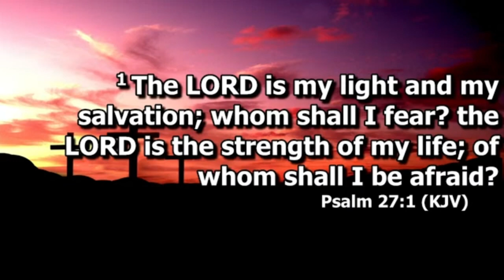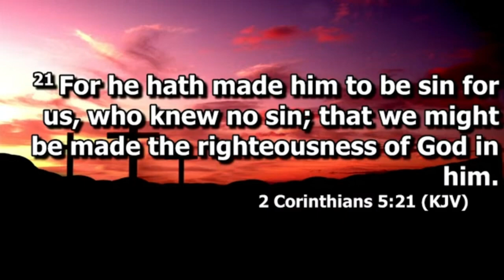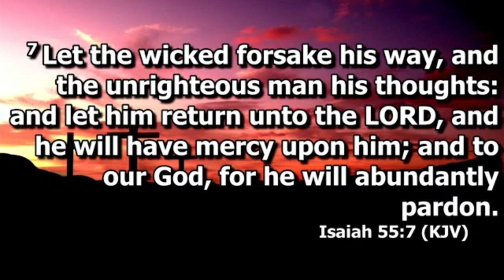Sunday Worship | Keller Springs Baptist Church | God's Thoughts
Welcome to Keller Springs Baptist Church TAG, TEXT & TELL somebody worship has begun and we’re waiting on the WORD!

God's Thoughts (2 Cor. 5:21; Isaiah 55:7) Every successful person has a painful story. Every painful story has a successful ending. Accept the pain and get ready for the success. God will give you a security blanket that will cover you with the promises of His plan to prosper you.

Great People Doing A Great Work!